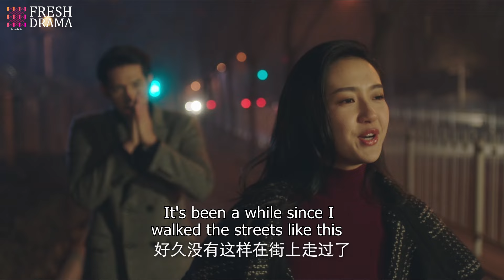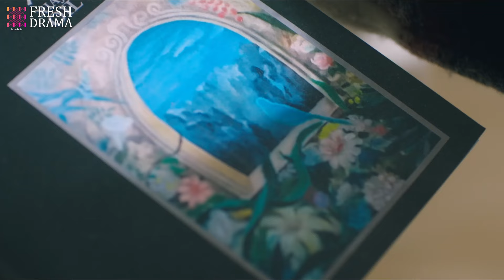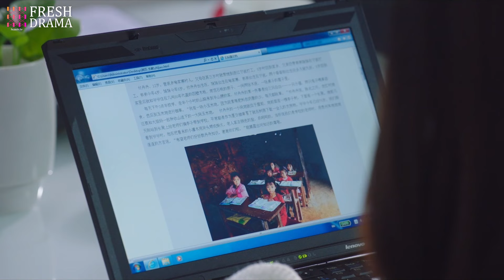Our Forbbiden Love💋EP27 | xiaozhan zhaolusi | CEO bumped into by a girl, sparked unexpected love💓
💬Synopsis:
Li Er is a shy seventeen-year-old girl who is deaf in her left ear. If someone stands on her left side, she can't hear them. The introverted and shy Li Er has a crush on the popular high school boy Xu Yi. However Xu Yi is early on mesmerized by the bar waitress Ba La. After a series of events Li Er also befriends Ba La and realizes that Ba La actually has a real lover boy, a boy named Zhang Yang. After a certain event that occurs in their lives after graduating they realize that things never can be as they were before.

Li Er es una tímida chica de diecisiete años sorda de su oreja izquierda. Si alguien se para a su lado izquierdo, no puede oírlos. La introvertida y tímida Li Er está enamorada del popular chico de la escuela secundaria, Xu Yi. Sin embargo, Xu Yi queda pronto fascinado por Ba La, una camarera de bar. Después de una serie de eventos, Li Er también se hace amiga de Ba La y se da cuenta de que Ba La en realidad tiene un verdadero amor, un chico llamado Zhang Yang. Tras un cierto evento que ocurre en sus vidas después de graduarse, se dan cuenta de que las cosas nunca pueden ser como antes.

Ли Эр - застенчивая семнадцатилетняя девушка, которая глуха на левое ухо. Если кто-то стоит с ее левой стороны, она не может их услышать. Застенчивая и интровертная Ли Эр влюблена в популярного школьника Сюй И. Однако Сюй И с самого начала очарован официанткой из бара Ба Ла. После серии событий Ли Эр также подружилась с Ба Ла и поняла, что у Ба Ла на самом деле есть настоящий возлюбленный, мальчик по имени Чжан Ян. После определенного события, произошедшего в их жизни после выпуска, они понимают, что вещи никогда не могут быть такими, как прежде.

Li Er adalah gadis berusia tujuh belas tahun yang pemalu dan tuli di telinga kirinya. Jika seseorang berdiri di sisi kirinya, dia tidak bisa mendengar mereka. Li Er yang introvert dan pemalu memiliki perasaan pada Xu Yi, anak laki-laki populer di sekolah menengah. Namun, Xu Yi awalnya terpesona oleh Ba La, seorang pelayan bar. Setelah serangkaian peristiwa, Li Er juga berteman dengan Ba La dan menyadari bahwa Ba La sebenarnya memiliki kekasih sejati, seorang anak laki-laki bernama Zhang Yang. Setelah suatu peristiwa tertentu yang terjadi dalam hidup mereka setelah lulus, mereka menyadari bahwa segala sesuatu tidak pernah bisa seperti sebelumnya.

🌟Genres: Romance, Life, Youth
📺Subtitles: English [CC]
✍🏻Audio languages: Chinese